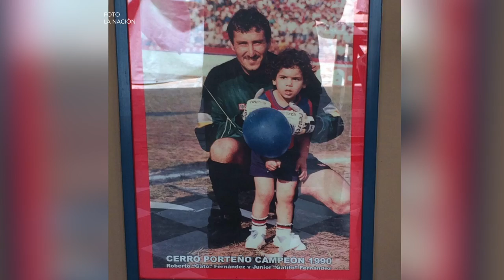La noche del Gatito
Junior Fernandez fue el héroe de la noche y colocó a Botafogo a la siguiente ronda de la Copa Libertadores.